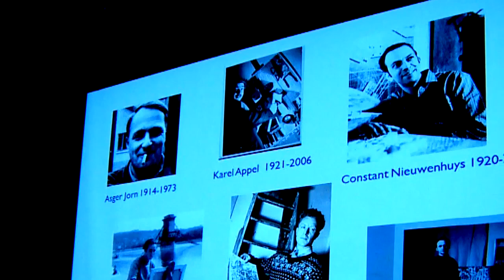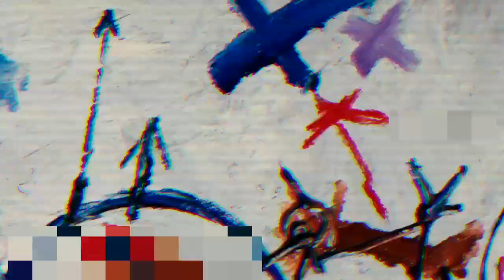WPBT2's Art Loft presents Spirit of Cobra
WPBT2's Art Loft presents Spirit of Cobra presents Spirit of Cobra, a major exhibition exploring the roots and inspiration of the European avant-garde Cobra movement, on view November 8, 2013 through May 18, 2014. Spirit of Cobra highlights the unique meeting of young artists who came together from several European countries in the aftermath of World War II to create a living art, based on spontaneity, experimentation, socialist politics, and exuberant optimism. The exhibition is presented in collaboration with the Cobra Museum of Modern Art in the Netherlands, and is the first of three major exhibitions that will focus specifically on this influential movement that helped inspire the development of European post-war, avant-garde art. This trio of exhibitions represents the museum's ongoing commitment to Cobra scholarship, and also highlights new Director and Chief curator Bonnie Clearwater's commitment to integrate education into exhibition programming, as well as thorough scholarship of underexplored art historical subjects and movements.